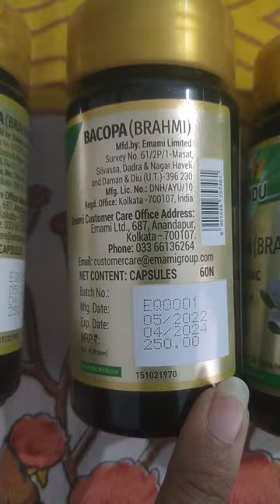BrainTonics🧠 Brahmi Bacopa zandu memory bostup effective remedy in Ayurveda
medicine shortvedio